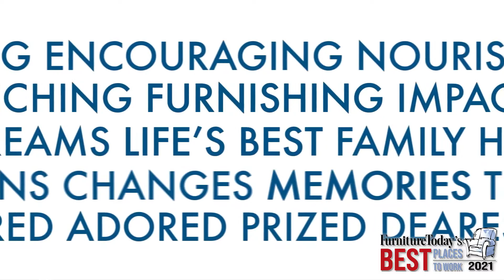Broad River Retail Ashley Homestores - Best Places To Work 2021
Streamed Live - December 14, 2021, Broad River Retail Ashley Homestores is celebrated as an honoree of Furniture Today's inaugural Best Places To Work Awards. This is an employee engagement and store recognition program aimed at helping furniture retailers strengthen their ability to recruit, train and retain the best employees and to stand out as a best place to work in their communities.